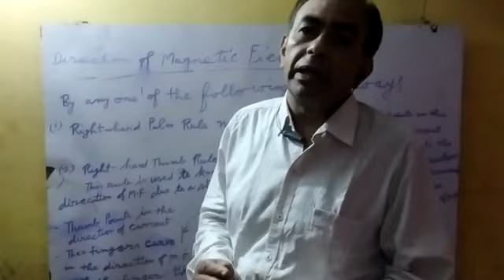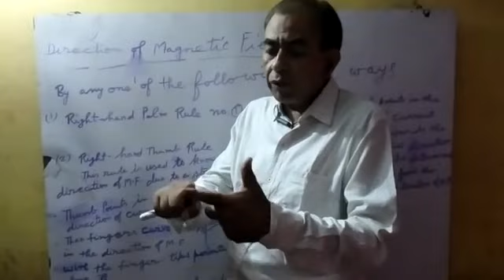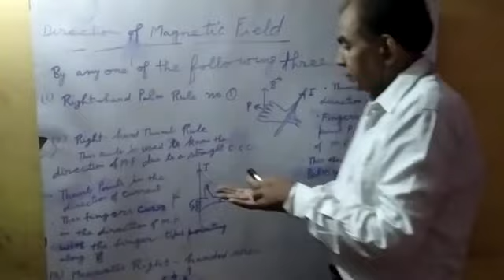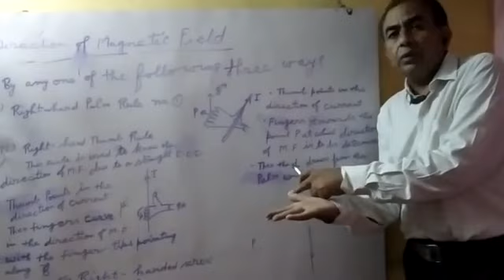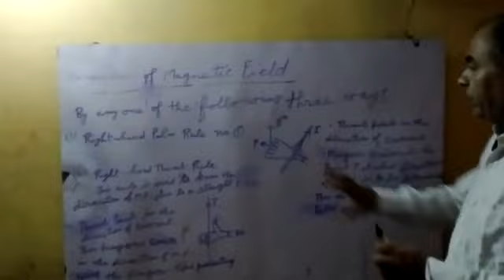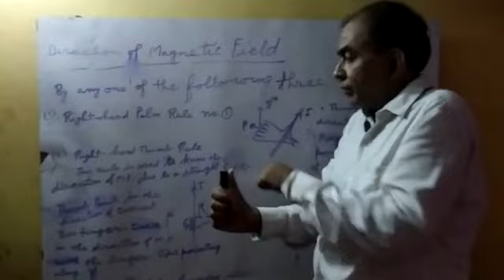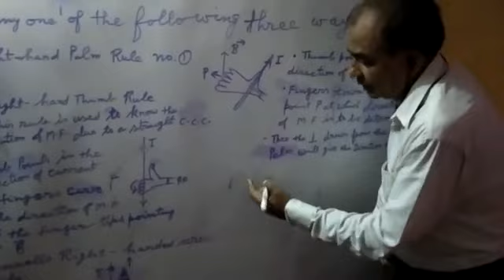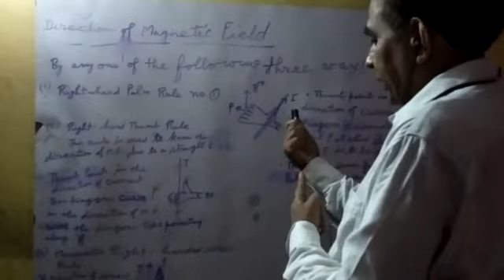PHYSICS CLASS 12 CHAPTER 5 Moving Charges and Magnetic Field ( part 2 )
Direction of Magnetic Field